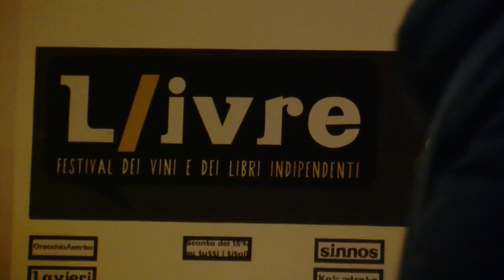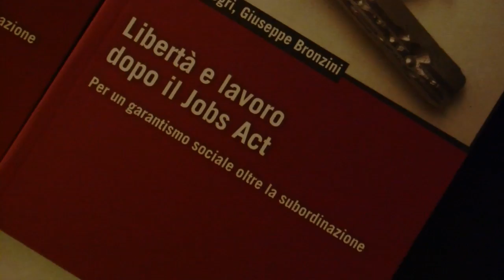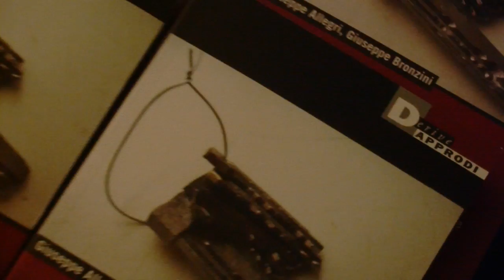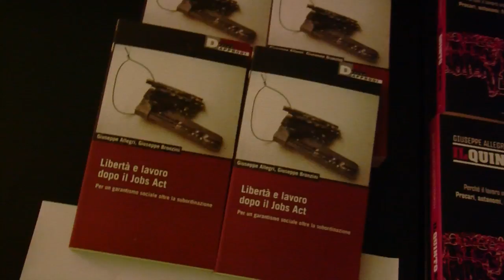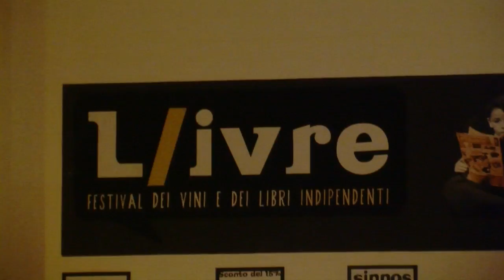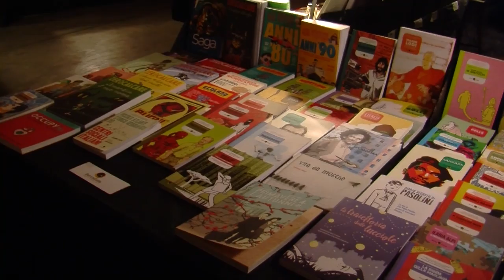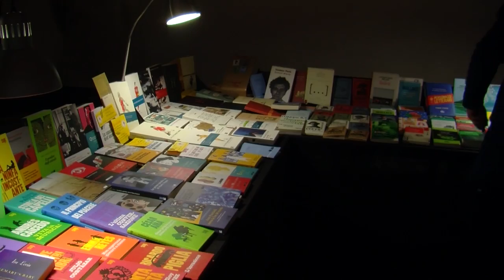Libertà e Lavoro dopo il JobsAct